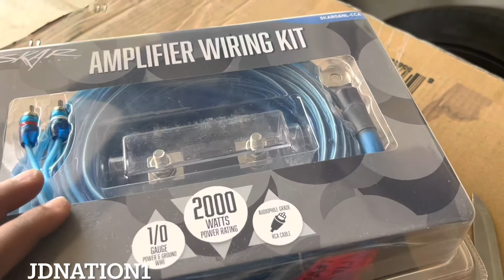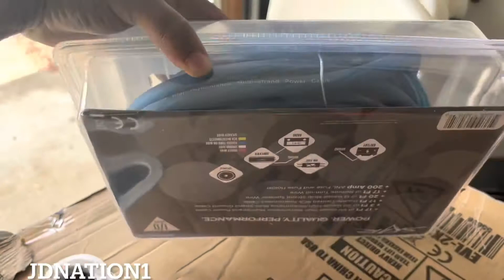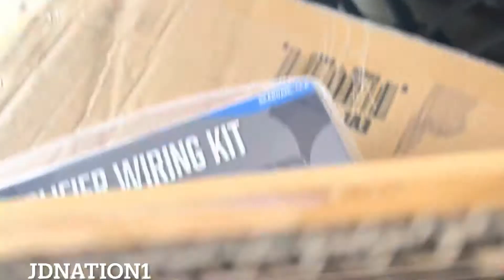New 26s just touched down for the Jeep Wrangler